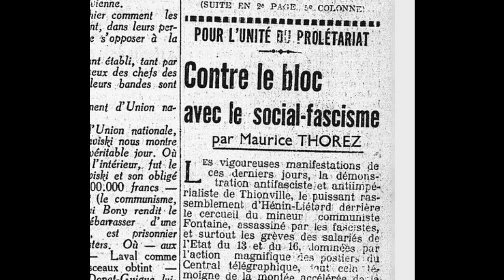Quand le PCF était sectaire